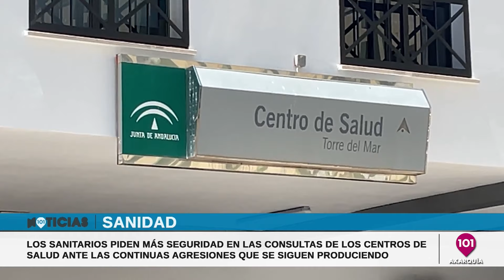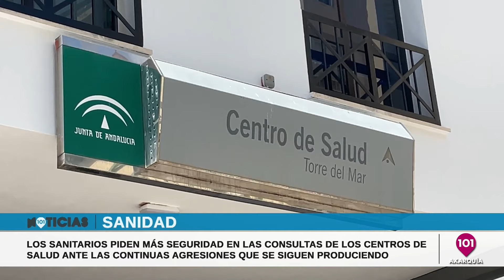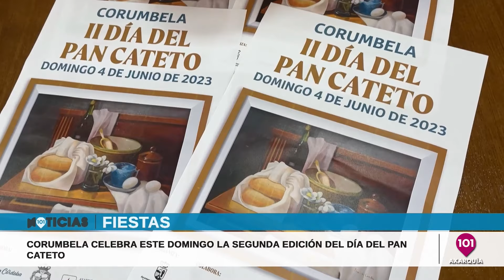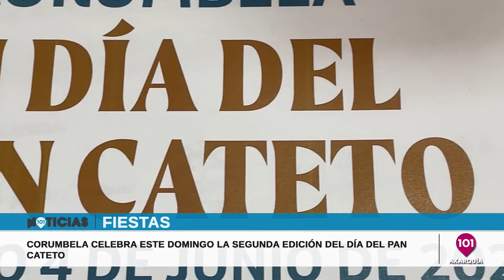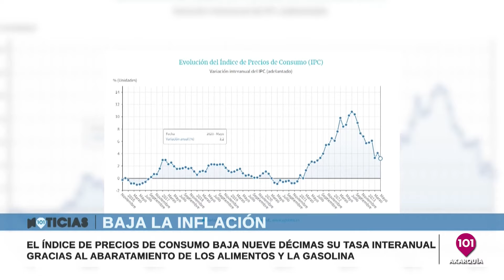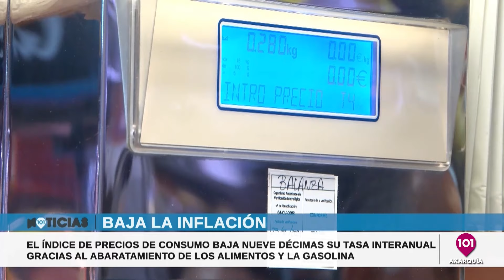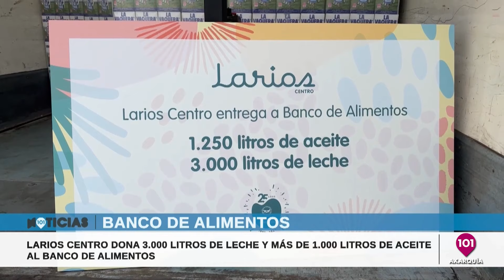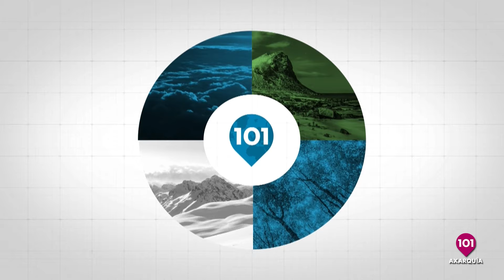Noticias Axarquía 30 mayo | Toda la información de la Comarca de la Axarquía